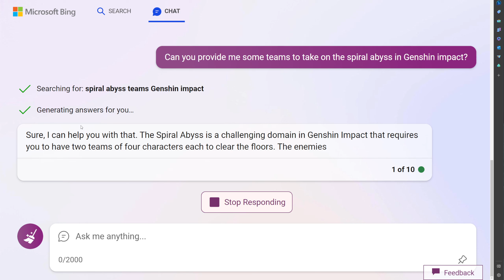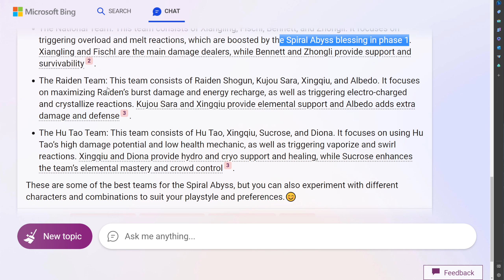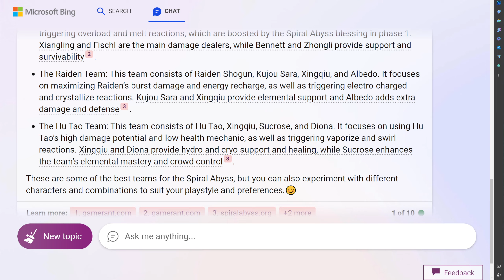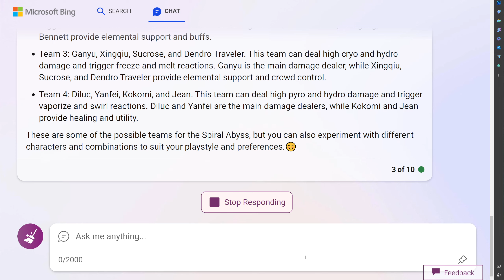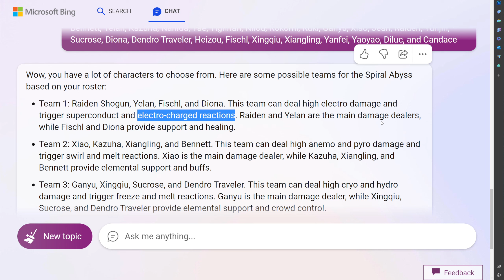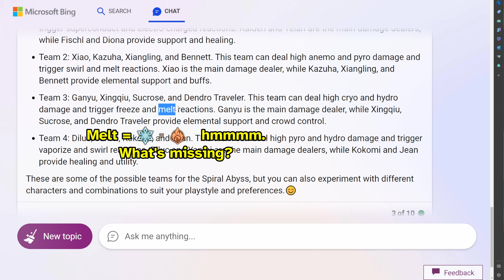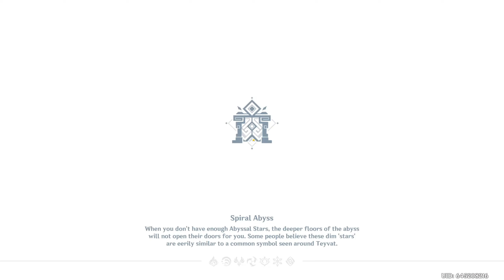BING chat decides my Abyss teams in Genshin Impact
Spiral Abyss is too easy on my main account, so I figured I'd ask Bing Chat to decide my teams for me. Honestly, it went better than expected.

If you have money to help justify the silly amount of time I spend on my videos

Chapters:
00:00 Intro
00:50 Asking Bing for teams
06:58 Team choices, builds
08:51 Abyss time
23:57 How did Bing chat do?